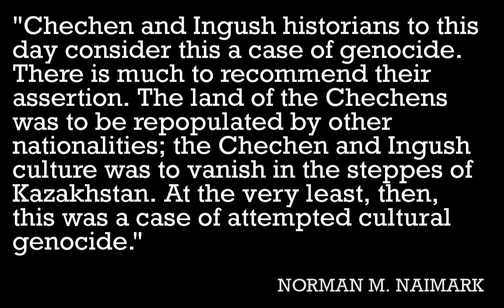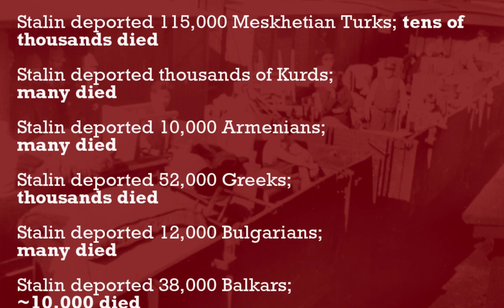KYRGYZSTAN: Did Stalin really deport entire nations?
The Soviet experiment in Russia began by lauding the country's various cultures and peoples--even promising to allow secession to any dissatisfied ethnic group. But communism is the apogee of state centralization--and a centralized state rarely tolerates, let alone cultivates, local culture. By 1930, the old promises had evaporated, and the Soviet Union was firmly on the path of coercive centralization. Add to this a world war (and a despot's fears of collaborators, smugglers, bandits, and fifth columns) and perhaps we have the perfect recipe for mass deportation on a historic scale.

[The book I reference in the mini-lecture: Norman M. Naimark, Stalin's Genocides (Princeton: Princeton University Press, 2010), p. 96.]